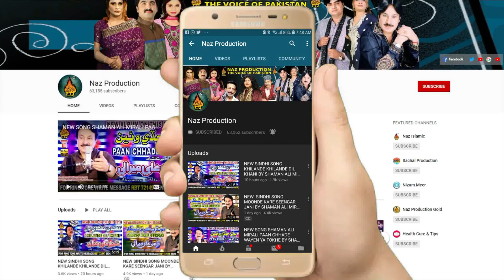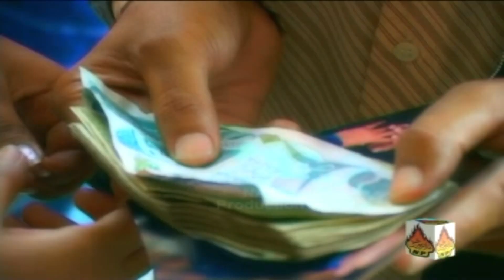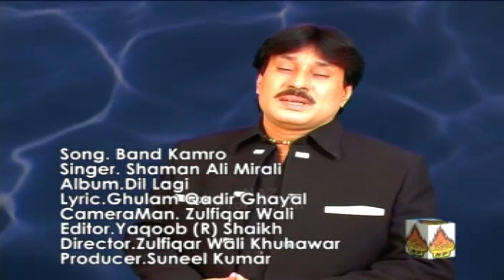BAND KAMRO -E- | Shaman Ali mirali |Album 53 |Full HD song |Naz Production